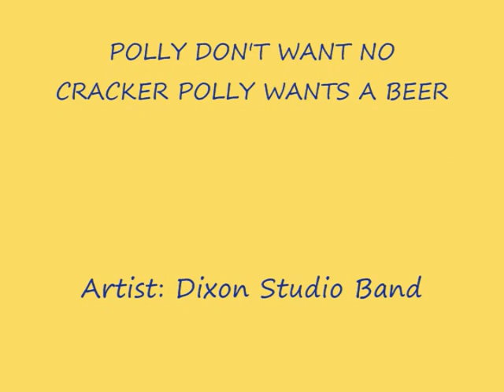Polly Don't Want No Cracker Polly Wants A Beer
Artist: Dixon Studio Band
Written & Produced by: Dixon DeVore
Video Created By:  Williams-Webs.com